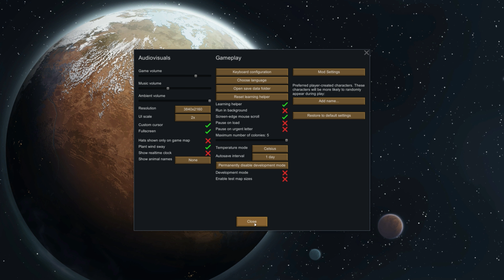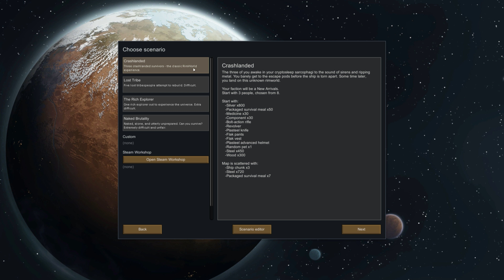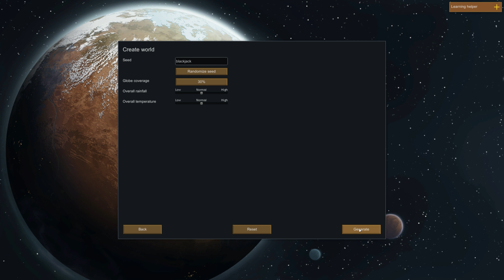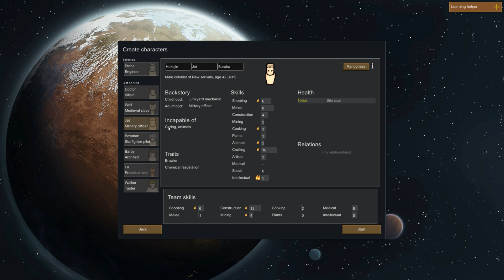Rimworld | Buck Naked Start | S1E1 | Version 0.19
Warning this video features a tiny cartoon sprite that has no features other then he is a peachy colour if this offends you tell Youtube. If it Doesn't tell Youtube to moderate their platform better and stop demonetizing so many things. Naked is a bad word in YouTubes books.

Rimworld is a top down colony management game with so many systems working in the background to give you a really great experience. You control some colonists and help them survive a harsh brutal world out on the rim of galactic humanity. As such you control how they build, when they work,  when they play how they fight. With raids, weather events and  space aliens you have to try to work your way to escaping the rim world or building a great colony.

In this episode I create the game and land on planet and start to get settled I am not sure how long the first season will last as its on one of the hardest game styles. if we get a few more people then we might make it.

A15 playthrough:
Always run, feral, insane. These are my first Youtube videos, they get better around the 10th one :)